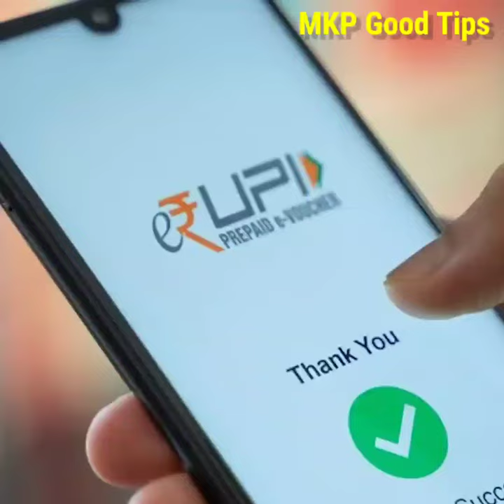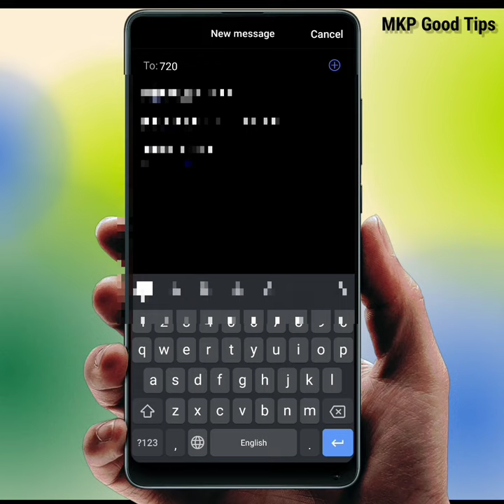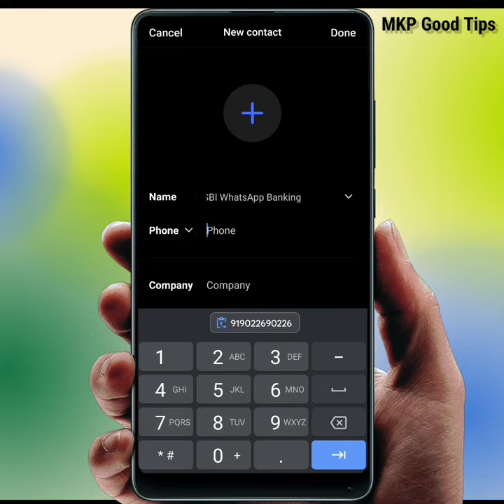sbi whatsapp banking services | how to use sbi whatsapp banking | sbi whatsapp banking launch 2022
sbi whatsapp banking services | how to use sbi whatsapp banking | sbi whatsapp banking through balance check | sbi whatsapp banking launch 2022

how to electricity pay in Yono SBI

107 of the Copyright Act 1976, allowance is made for "fair use" for purposes such as criticism, comment, news reporting, teaching, scholarship, and research.Fair use is a use permitted by copyright statutes that might otherwise be infringing. All credit for copyright material used in video goes to a respected owner.